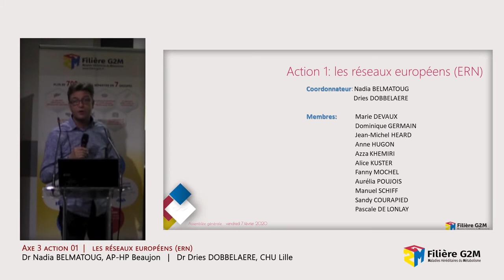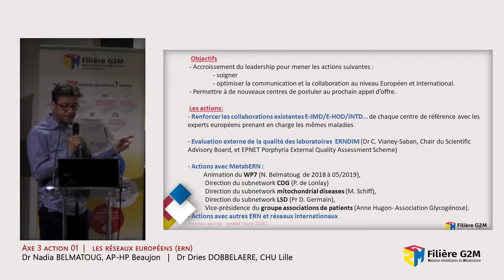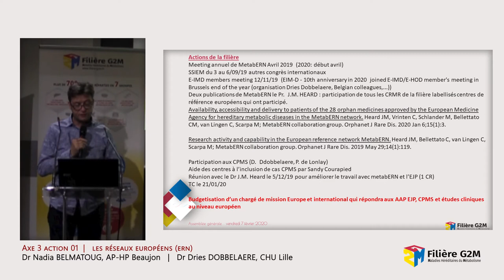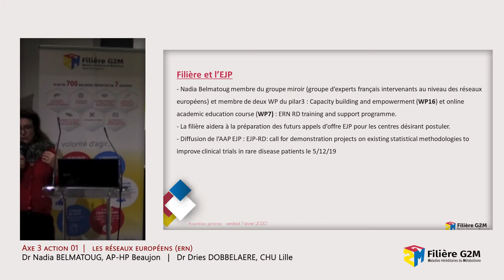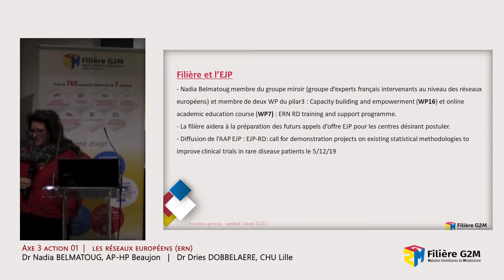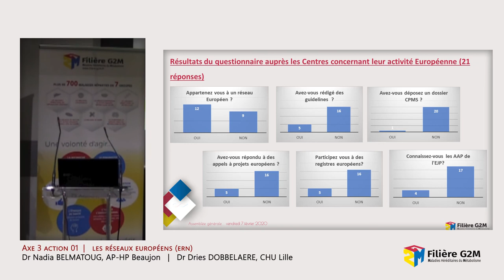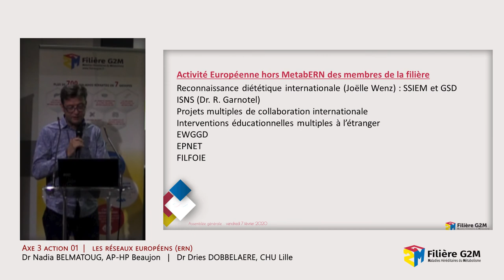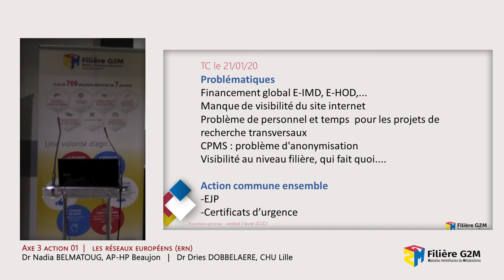Assemblée générale 2020 - Filière G2M -19- Les réseaux européens ERN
La filière de santé G2M des maladies rares héréditaires du métabolisme a mis en ligne les vidéos des interventions de l’Assemblée Générale 2020.
Professionnels de santé et acteurs de la filière G2M, associations de patients, patients et aidants, ces vidéos de l’Assemblée générale 2020 sont à votre disposition pour vous tenir informés des travaux et des actions de la filière G2M.
La filière G2M a structuré sa démarche d’aide et de soutien aux patients et aux professionnels de santé en 6 axes thématiques, sous-divisés en actions. Chaque action est menée par un groupe de travail dirigé par des coordonnateurs. Vous pouvez télécharger le livret comportant tous les groupes de travail, leurs membres et leurs actions sur le site de la filière G2M

Programme de l’Assemblée générale 2020
La filière G2M renouvelle ses remerciements à tous les orateurs.
AXE 1 : DIAGNOSTIC & PRISE EN CHARGE
Action 01 : Structures de prise en charge (03:08)
Sandy Courapied, Azza Khemiri, Laurent François

Action 02 : Harmonisation des urgences métaboliques (18:53)
Aline Cano, Pascale De Lonlay, Laurent Gouya

Action 03 : Interactions avec l’Outre-Mer (06:52)
Brigitte Chabrol, Manuel Schiff

Action 04 : Réunions de concertation pluridisciplinaire (RCP) (06:34)
Cécile Aquaviva, Edouard Bardoux-Jacquet, Jean-François Benoîst, Brigitte Chabrol
Présentation de la plateforme de télémédecine Rofim (07:25)
David Bensoussan, Président général de Rofim
Présentation des RCP COMMET (04:57)
Céline Cudejko

Action 05 : Biochimie & génétique, impasses diagnostiques (01:56)
Cécile Aquaviva, Jean-François Benoîst

Action 06 : Le dépistage néonatal (DNN) (12:38)
Jean-Baptiste Arnoux, David Cheillan, François Feillet

Action 07 : Bases de données (24:25)
Edouard Bardoux-Jacquet, Pierre Broué

Action 08 : Les liens CNAM, ANSM, AGEPS (06:21)
Nadia Belmatoug, François Feillet, Alain Fouilhoux

Action 09 : Le secteur médico-social (01:23)
Claire Douillard, Bénédicte Héron, Karine Mention

Action 10 : La transition enfant – adulte (01:06)
Yann Nadjar, Marine Tardieu
AXE 2 : RECHERCHE
Action 01 : La recherche translationnelle (01:29)
Jérôme Ausseil, Laurent Gouya, Thierry Levade

Action 02 : Innovation thérapeutique : Entrepôts de données et biobanques (12:33)
Nadia Belmatoug, Marc Berger, Dries Dobbelaere

Action 03 : Innovation thérapeutique : les objectifs de recherche (01:45)
Jérôme Ausseil, Thierry Levade, Manuel Schiff

Action 04 : Favoriser la recherche (01:06)
Jérôme Ausseil, Soumeya Bekri, Thierry Levade, Chris Ottolenghi
AXE 3 : EUROPE & INTERNATIONAL

Action 01 : Les réseaux européens (ERN)  (25:30)
Nadia Belmatoug, Dries Dobbelaere

Action 02 : Projets collaboratifs inter-ERN (00:47)
Laurent Gouya, Fanny Mochel, Manuel Schiff

European joint program on rare disease (EJP RD) (26:06)
Intervention de Mme Daria Julkowska, coordinatrice de l'EJP RD
AXE 4 : FORMATION & INFORMATION
Action 01 : L'information maladies rares (13:14)
Sandy Courapied, Pascale De Lonlay, Azza Khemiri

Action 02 : Les protocoles nationaux de diagnostic et de soins (PNDS) (01:46)
Philippe Labrune, Karine Mention

Action 03 : L’enseignement (02:09)
François Labarthe, Thierry Levade

Action 04 : L'éducation thérapeutique du patient (ETP) (17:00)
Anaïs Brassier, Aline Cano, Laurent François, Anne-Sophie Guemann

Action 05 : Protocole de collaboration interprofessionnelle (03:07)
Pascale De Lonlay, Laurent François
AXE 5 : REFLEXION ETHIQUE
Action 01 (01 :05)
AXE 6 : EVALUATION DE LA FILIERE
Action 01 : Les modalités d’évaluation
Nadia Belmatoug, Jean-Michel Heard

Action 02 : Les journées de la filière (02:40)
Sandy Courapied, Pascale De Lonlay, Laurent François, Azza Khemiri

SUJETS D’ACTUALITE NATIONAUX MALADIES RARES
Intervention de Mme Anne-Sophie Lapointe, cheffe de projet adjointe « Maladies rares », Ministère de la santé – DGOS (50:05)